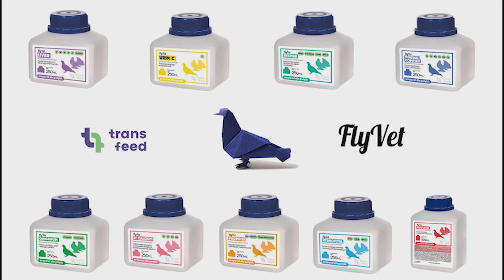FlyVet - Jan Bocheńczak - MWG Giewont | Trening GOŁĘBI MŁODYCH | PORADY DLA HODOWCÓW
SKUTECZNE SUPLEMENTY DLA GOŁĘBI
Ul. Graniczna 8, 06-500 Mława

Międzynarodowy Wspólny Gołębnik Giewont
Jan Bocheńczak
Pyzówka, ul. Podhalańska 60 c,
34-404 Klikuszowa,